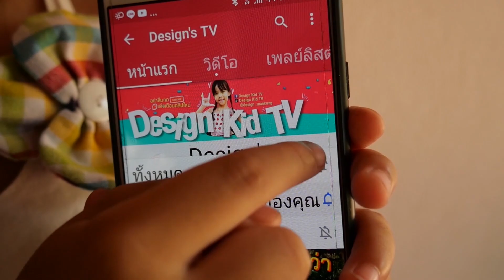น้ำใจเล็กน้อย ช่วยให้โลกน่าอยู่ขึ้นเยอะเลย | ซีรี่ย์แฟมิลี่ ดีไซน์ทีวี